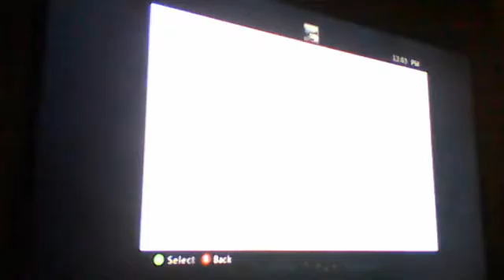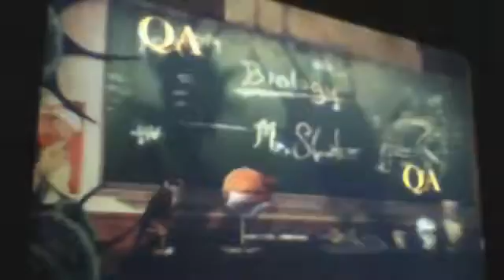lets fight all the bullys